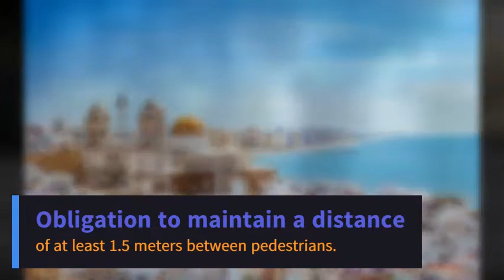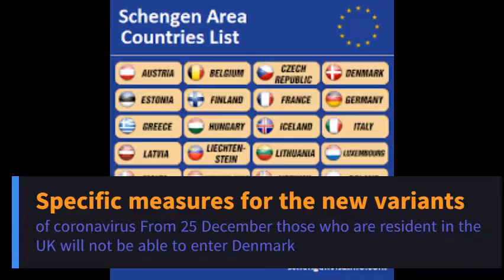Schengen visa europe travel - poland work permit 2021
In this video i have explained how get a poland work permit 2021 open Schengen visa europe travel-poland work permit 2021 for poland visa.

Spain is restricting passenger travel from the UK (by air and sea) until 2 February. This includes flights from the UK to the Balearic Islands and Canary Islands. Only flights and ships carrying Spanish or Andorran citizens or official residents of those territories will be allowed entry.

Spain permits entry without additional restrictions to travellers from the following countries: Australia, China, South Korea, Japan, New Zealand, Rwanda, Singapore, and Thailand.
If you fly to Spain from other countries, it is mandatory to fill in a Health Control Form (FCS) associated with your trip. Once you complete the form, you receive a personal QR code, which you present at the Health Control of the airport of arrival in Spain. The form is mandatory for all travellers, including children of any age.

Schengen visa for indian # Schengen visa europe pakistan urdu # Schengen visa europe travel - poland work permit 2021 poland visa europe visa